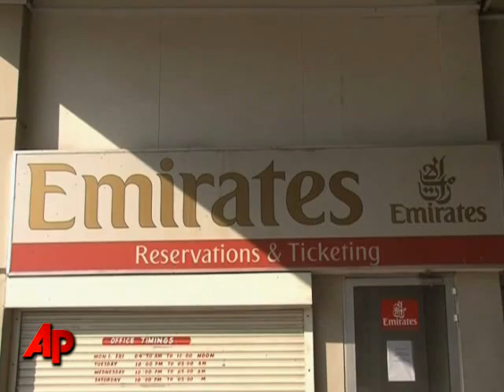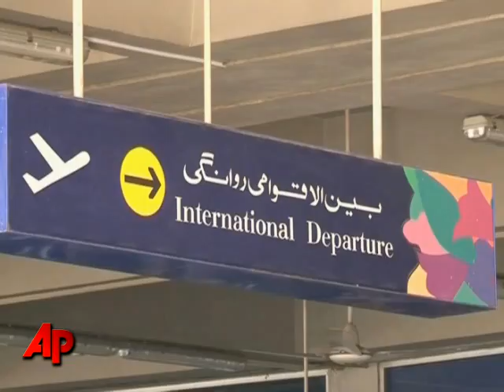Pakistan Air Security Increased at US Request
Pakistan has intensified its screening of airline passengers heading to the U.S. The move comes following the alleged attempt of a Nigerian man to ignite explosives on a flight to Detroit. (Jan 04)